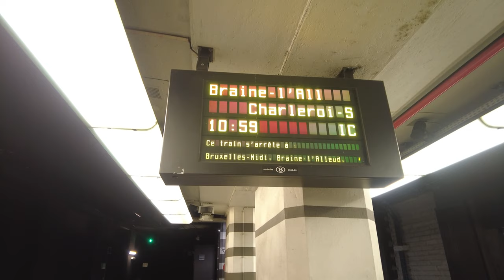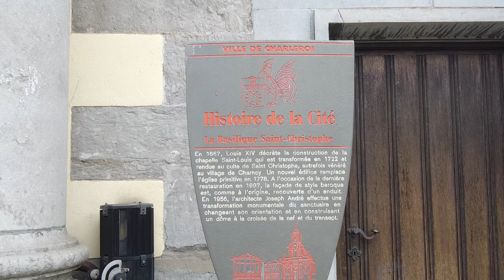Hello.Belgium Day Trip | Charleroi (RAW)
Saul and I using our Hello.Belgium tickets for January 2021. Took awhile for me to upload this as Charleroi for me is like a nah ahh kinda city.

Charleroi is known for its industrial activities (Coal mining, Steel industry, production of iron, glass and chemicals) until gradually most of these factories closed since 1950's.

Mainly we roamed around the city (very quickly) and went to an abandoned nuclear power plant, it use to have a nice interior and we were looking forward to see it but nobody is allowed now to enter the power plant.